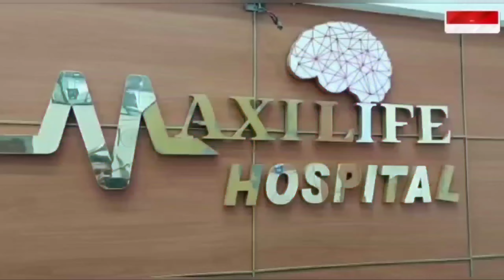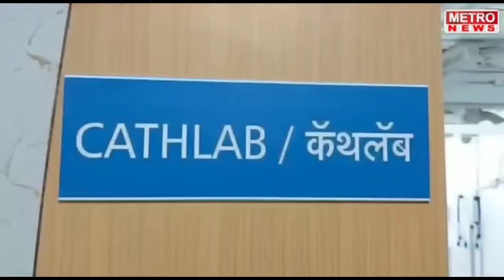Metro News | 3 मिनिटात 3 लाखांची चोरी, घटना सीसीटीव्ही मध्ये कैद !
3 मिनिटात 3 लाखांची चोरी, घटना सीसीटीव्ही मध्ये कैद !